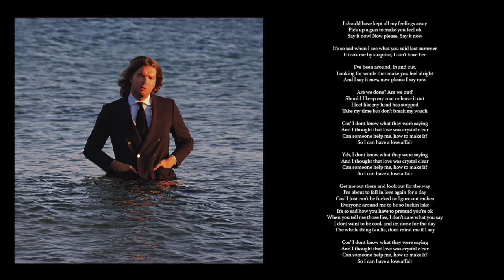Thomas Guerlet - Crystal Clear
Written, Composed and Produced by Thomas Guerlet
Guitars by Eli Smart
Mixed and Mastered by Adam Rothschild
Album cover by Gaspard Pancrazi

ALL WORDS AND MUSIC BY THOMAS ULYSSE ELLIOTT ARTHUR GUERLET